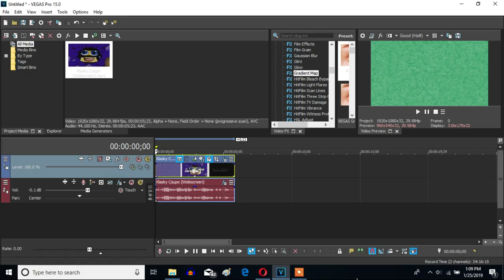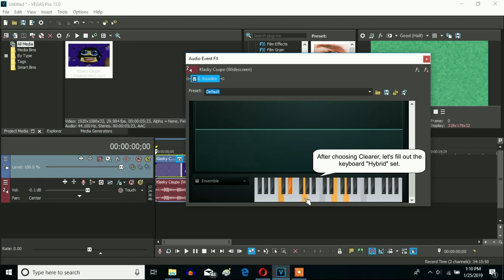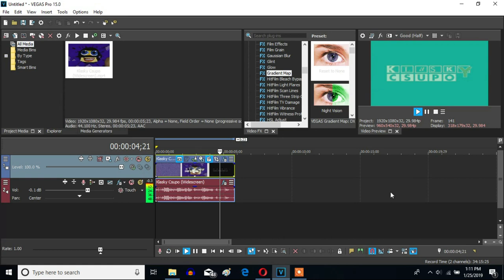How To Make Hybrid Effect On Sony Vegas Pro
Made on ‎‎‎Friday, ‎April ‎19, ‎2019, 3:24:44 pm to 3:29:52 pm

Let's make a Hybrid V&A effect on Sony Vegas Pro.